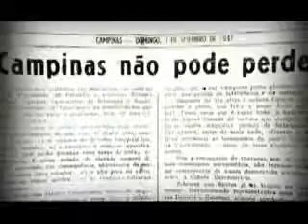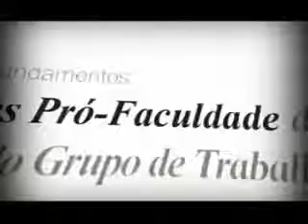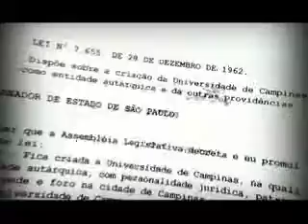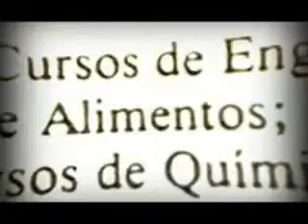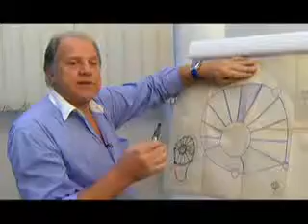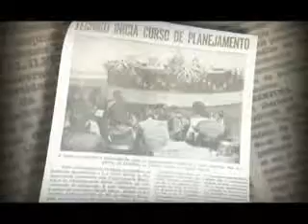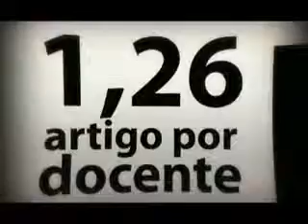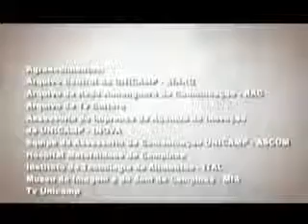A história da Unicamp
Documentário Realizado Pela Tv Cultura